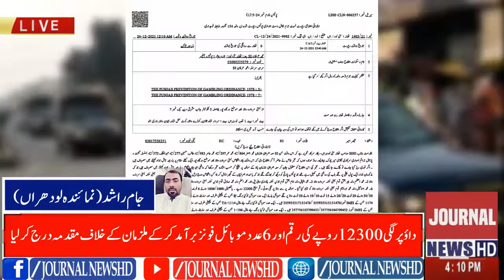6 Accused arrested in lodhran